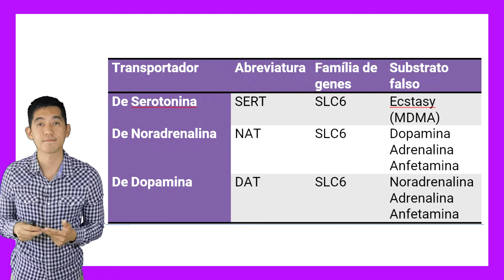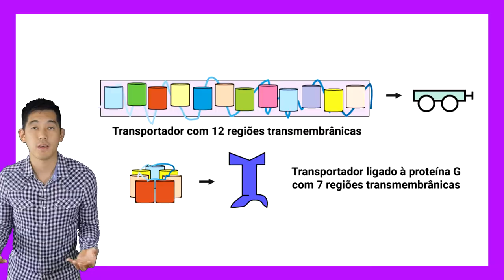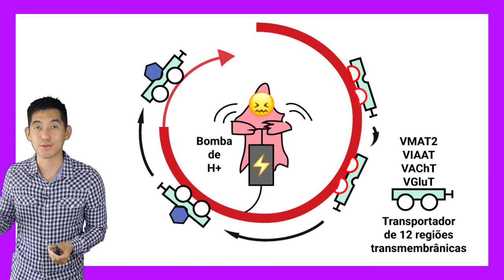Ep.05 Transportadores na recaptação | Psicofarmacologia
Quinto episódio da nossa série baseada no livro de Psicofarmacologia